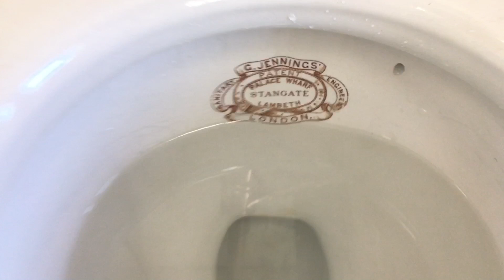The closet of the century VS 1 toilet whole roll!!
So here is the amazing Victorian double trap George Jennings “the closet of the century” taking on the 1 whole toilet roll challenge!!
To be honest i was expecting it to block or at least take 2 flushes cause of the very narrow trap but no!! It did hold in the trap but it didn’t block!! Took it down in one flush too!!
Just shows these older syphonics are much more powerful/stronger than they look!! Even with modified installation,